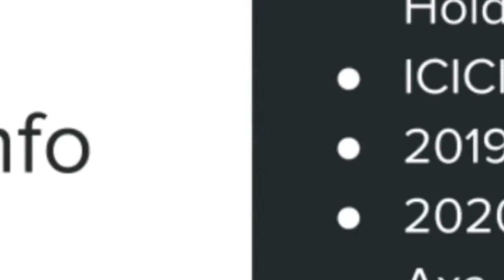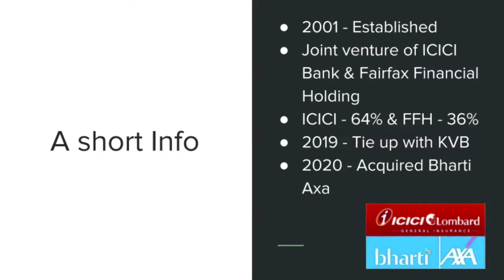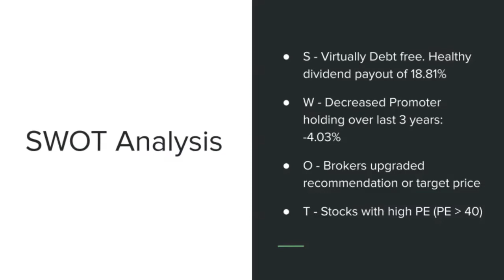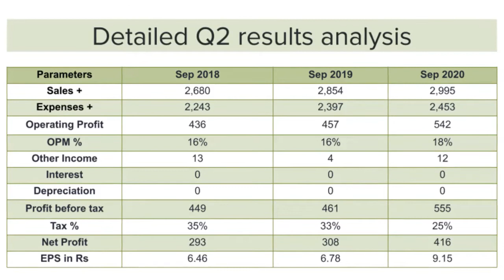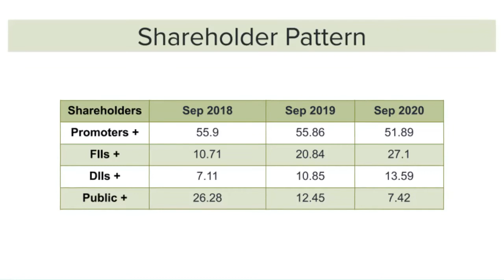ICICI Lombard Q2 earnings 2020 | ICICI Lombard GI Q2 results in English | Stock Analysis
This video has complete details about ICICI Lombard General Insurance Q2 results analysis.

Thanks,